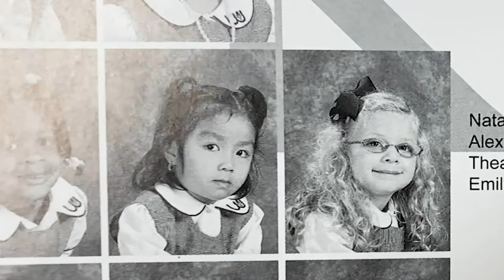Annual Fund Supports Students | Emily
What does the Annual Fund do?  It provides opportunities and experiences for students like Emily to grow, learn, and flourish academically, spiritually, and socially.  The steadfast support of faculty, staff, family and friends who have invested in the mission of WCS through the years has planted seeds that are still being harvested today, and that will continue to reap rewards into the future.  Support the Annual Fund and give the gift that grows!